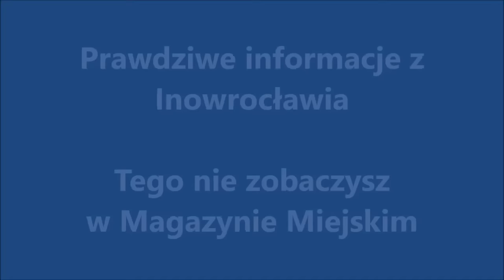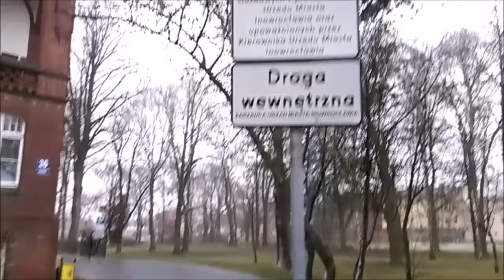A będzie jeszcze ciekawiej :)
...znów będę ich musiał uczyć prawa...